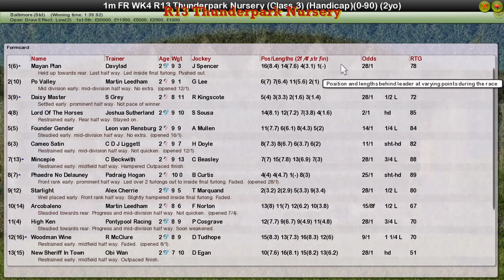FR WK4 R13 Thunderpark Nursery